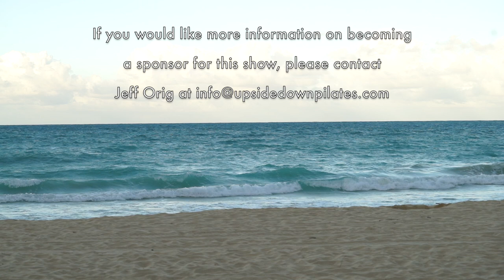Upside-Down Pilates - Level II ActivMotion Bar Part 2 of 3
Aloha and thanks for stopping by. In this weeks episode we will cover Upside-Down Pilates Level II ActivMotion Bar curriculum. In this workout will learn exercises such as oblique rotation, roll ups, crazy driver, prone rocking, side-lying clams, and many more Level II exercises. Grab your ActivMotion Bars and let's get rolling!

It's official Lisa Orig an ActivMotion Bar​ Master Trainer.  We will be holding an AMB workshop May 27, 2017 from 2:30-4:30pm at Upside-Down Dance and Pilates​.  Thanks Derek Mikulski​ and Jeff Orig​ for teaming up with me!  Orig Media​ ActivMotion Bar Pilates Workshop​

Click below for more info and to register for the May 27th wksp.

We'd love to hear from you!  If you enjoyed to episode please click thumbs up!

Upside-Down Pilates is Honolulu's premiere pilates studio since 2003.  This is an episode of our TV show which has been on the air in Hawaii since 2008.

To learn more about Upside-Down Pilates, our studio, neuromuscular reeducation, proprioceptive neuromuscular facilitation (PNF) Pilates, or upcoming teacher training's and workshops

Jeff Orig coproduces, directs, shoots, and edits this show.

1111 Nuuanu Ave. Honolulu Hi 96817